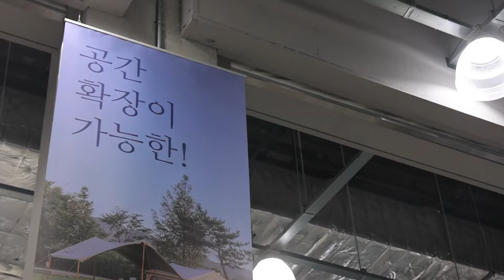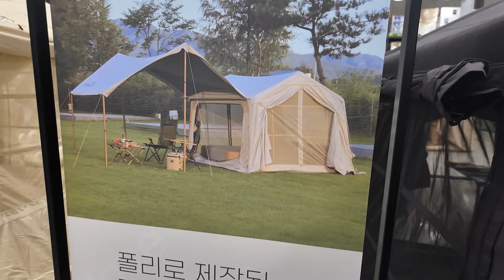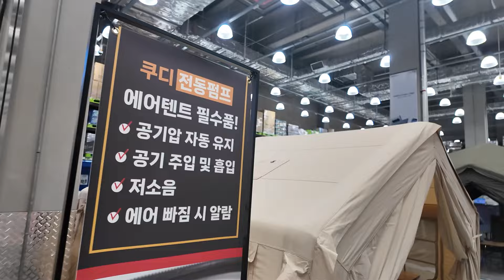트레이더스에 쿠디 에어텐트 입점? 코스트코보다 캠핑에 진심인 이마트 트레이더스 쿠디 특별 전시 오늘부터 딱 2주간 장박텐트 겨울텐트 동계텐트 필요하면 트레이더스 하남점으로 오세요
오늘 트레이더스 하남점에 왔는데 어마어마한 에어텐트가 입구에 있는거에요 캠핑에 진심인 트레이더스 ㅜ디 에어텐트까지 볼수있다니

🌟쿠디🌟공식몰 단독 이벤트 정보
✅공식몰 회원 2% 구매 적립금
✅10.0텐트 출시! 사전예약 이벤트
(*단, 24년 10월 20일까지 이벤트 적용!)